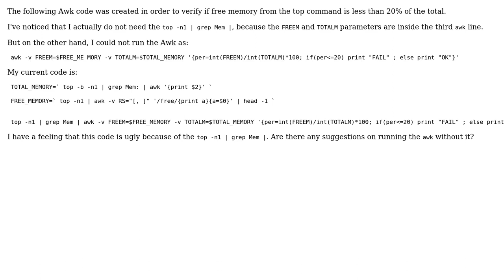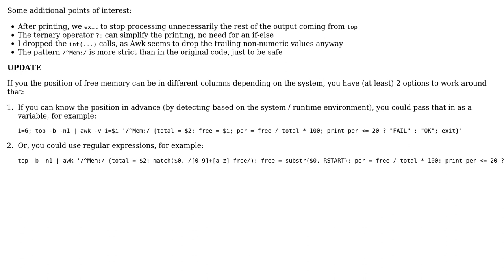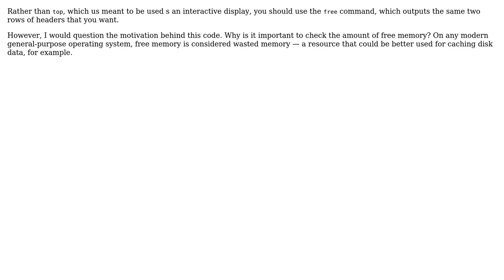Code Review: Checking percentage of free memory using top and awk (2 Solutions!!)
Code Review: Checking percentage of free memory using top and awk

With thanks & praise to God, and with thanks to the many people who have made this project possible! | Content (except music & images) licensed under CC BY-SA | Music | Images & others | With thanks to user maihabunash user janos user 200_success and the Stack Exchange Network Trademarks are property of their respective owners. You are responsible for your own actions.